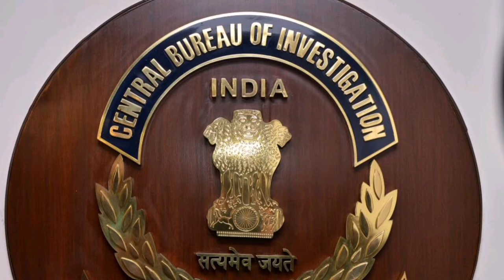IBC Live 20 - 20 News Bulletin / 17 / 11 / 2020 / Jashithakumari